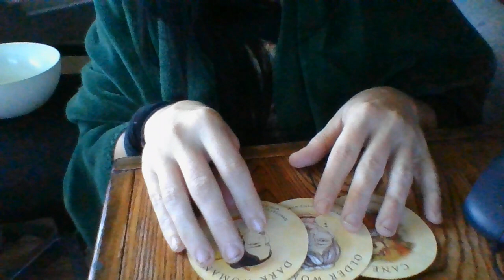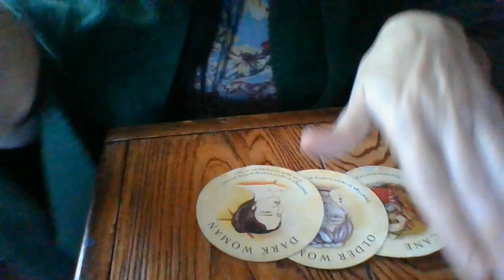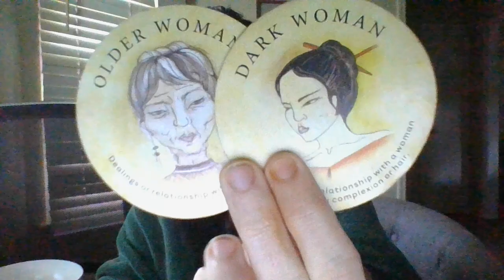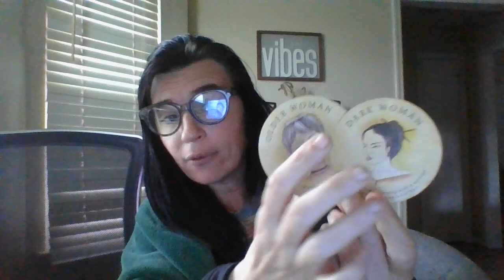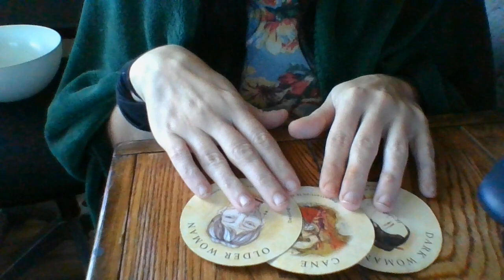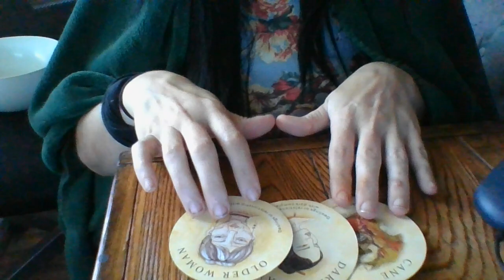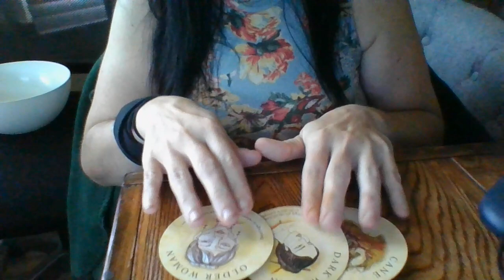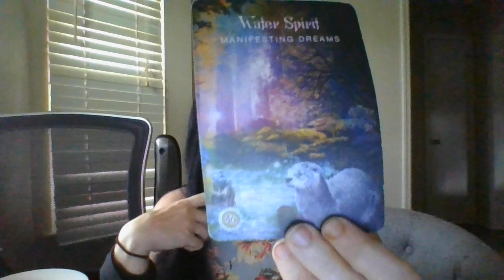People that were real popular "in the streets"inthepastandgaveawayyourmoneytothem,popabouttodecline!